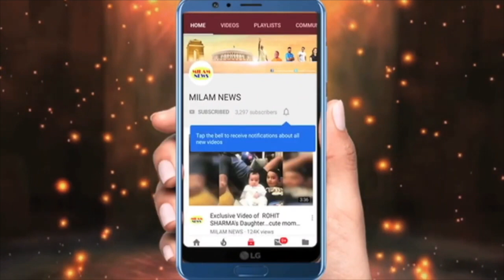उत्तराखंड से नटखट अरुणीता की फोटोज वायरल, पवनदीप के संग पूरे ससुराल को बस में कर लिया,ये रहा सबूत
पवनदीप के संग पूरे ससुराल को बस में कर लिया,ये रहा सबूत